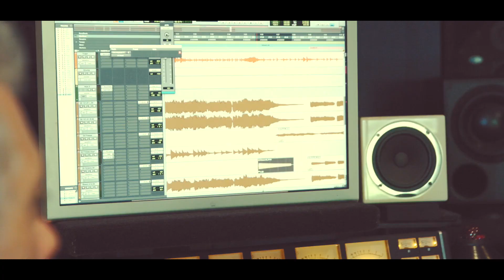TGB 'III' (teaser)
Sérgio Carolino (Tuba) | Mário Delgado (Guitarra) | Alexandre Frazão (Bateria)
Clean Feed (2019)
Palco Improvisado